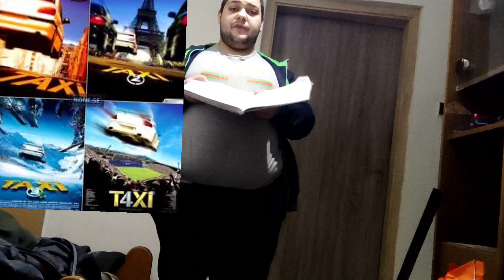1 zajímavost o Emma wiklundova( AJ 1 interesting fact about Emma Wiklund)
ahoj já vás vítám u nových zajímavosti na dalšího herce teď to nebude herec ale herečka z filmů taxi taxi 1,2,3,4 ve filmů taxi taxi 1,2,3,4, hrála polistku Petru jeslí se vám to bude libis dejte lajk a subcribe)

AJ

hello, I welcome you to new interesting things about another actor, now it won't be an actor, but an actress from the movies taxi taxi 1,2,3,4, in the movies taxi taxi 1,2,3,4, she played the police officer Petra Jeslí, you'll like it, give it a like  and subscribe))

fb profil ales Krétel

fb stránka two brothers

instagram two brothers

Aš fb two brothers

můj obchodní e-mail two brothers

můj merch zde